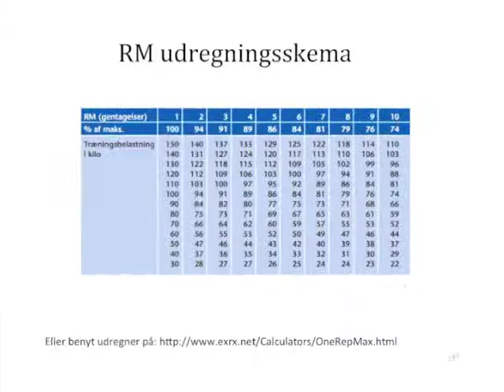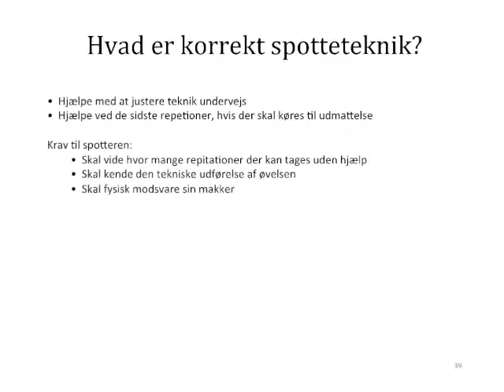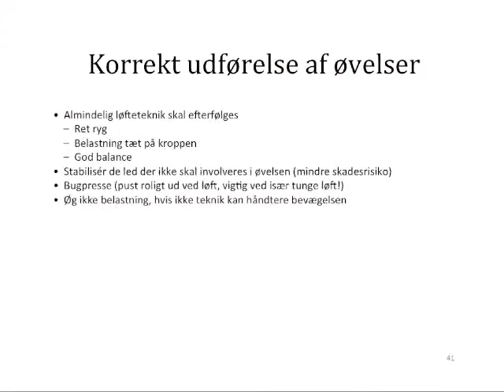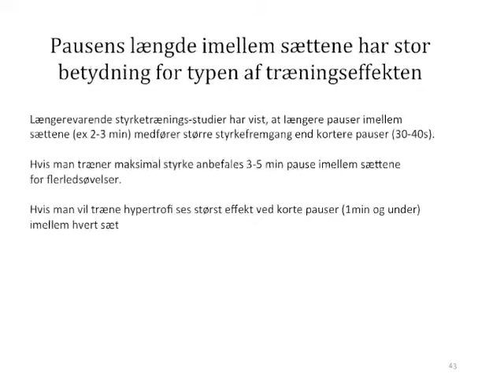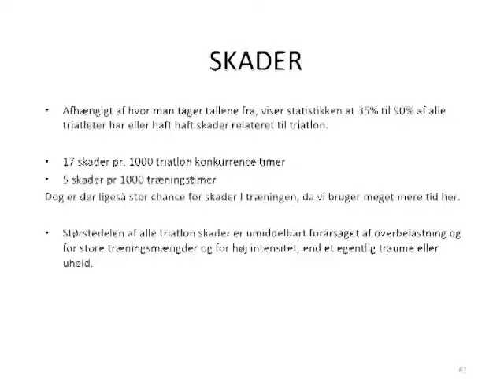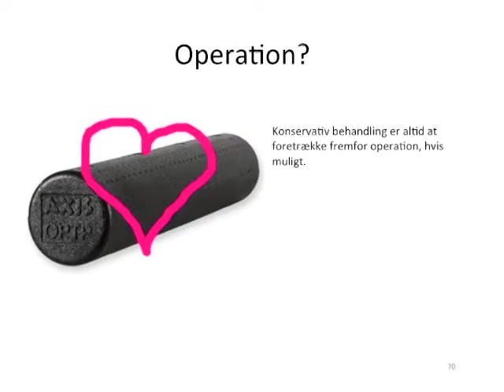Skadesforbyggende Styrketræning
Michaels præsentation om skadesforbyggende styrketræning